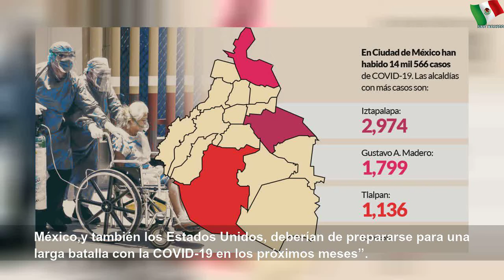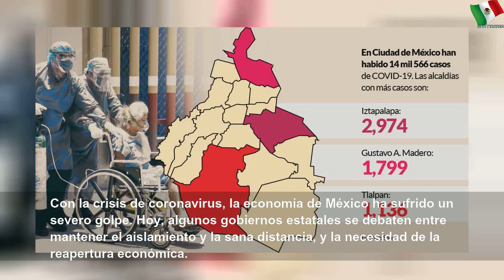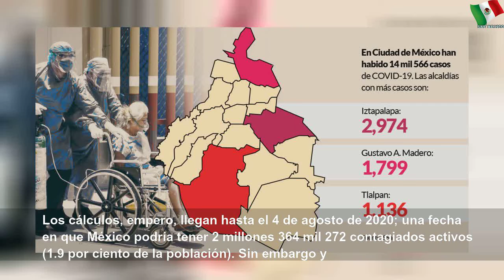El hacinamiento hará de México uno de los países con más casos y muertes por COVID-19: Plataforma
El hacinamiento hará de México uno de los países con más casos y muertes por COVID-19: Plataforma | Large Word